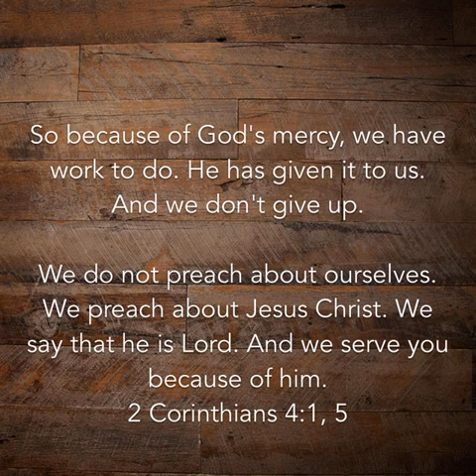I Will Not Give Up Lord Jesus On Your Work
I will not give up on the job that you have given me to do Lord Jesus Christ. All the GLORY GOES TO YOU MY LORD AND SAVIOR JESUS CHRIST. HOLY LAMB OF GOD, MESSIAH, GOD THE SON, KING OF KINGS AND LORD OF LORDS. FOREVER AND EVER, HALLELUJAH. AMEN.